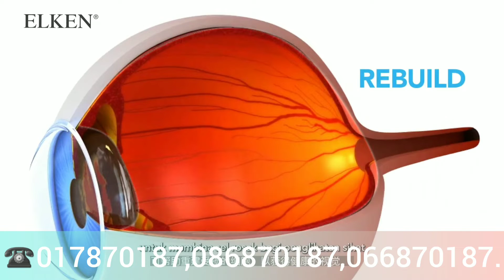Gummy Vzio ឯកទេសជំនួយភ្នែក( ព្យាបាលការពារនិងជំនួយដល់ភ្នែក)☎017870187,086870187,066870187.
ពន្លឺពណ៏ខៀវដែលចេញពីកញ្ចក់អេក្រង់ទូរស័ព្ទឫកុំព្យូទ័រប៉ះពាល់យ៉ាងខ្លាំងដល់ភ្នែករបស់យើងបន្ទាប់ពីការសន្លឹងមើលរយះពេលយូរ។
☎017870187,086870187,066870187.